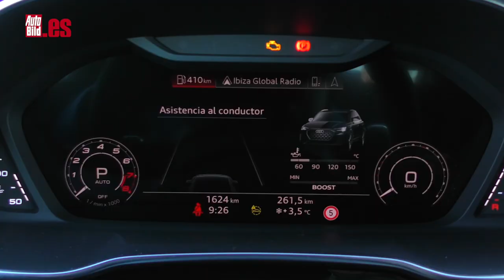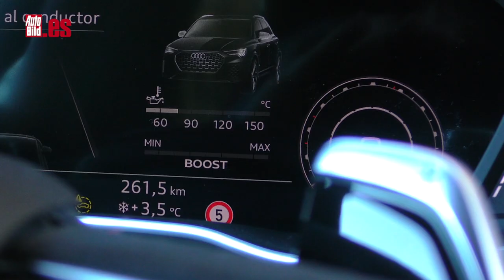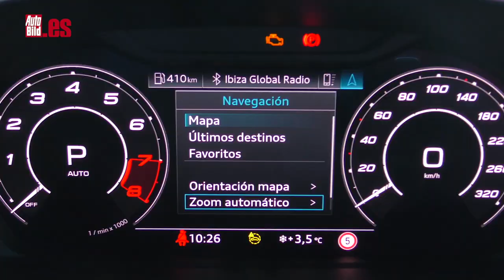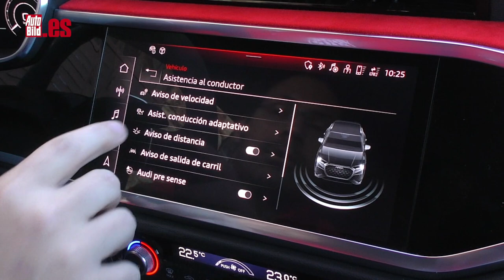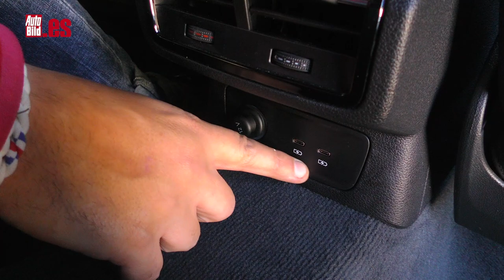AUDI RS Q3 2023 | PRUEBA a FONDO | Un LOBO con PIEL DE CORDERO de 400 CV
Es un lobo con piel de cordero, porque tras esa pintura gris mate, este Audi RS Q3 2023  encierra ua potencia de 400 CV, una burrada de caballos con los que este SUV familiar se convierte en un modelo con mucho picante.

Este RS Q3 esconde bajo el capó un motor de cinco cilindros, mítico ya en los modelos deportivos de la marca de los aros, que lo hace superespecial. Y rápido, muy rápido, porque con él es capaz de alcanzar los 100 Km/h desde parado en solo 4,5 segundos y llegar hasta los 250 km/h de punta sin despeinarse.

La aceleración es tal y como te la esperas en un modelo que no recurre a nada de electrificación y que por eso no pasa de la etiqueta C en el parabrisas. Es intentsa y coge velocidad muy rápido sin casi darte cuenta.

Los 480 Nm están disponibles entre las 1.950 y 5.850 vueltas, así que entenderás que es un propulsor realmente brutal en un rango de revoluciones grande.

¿Es un bloque glotón? Pues todo depende de cómo lo lleves, pero en lineas generales diría que tiene un consumo razonable. Audi homologa 9,5 litros, una cifra que solo vas a poder alcanzar siempre y cuando conduzcas con el programa ECO y siendo muy suave con el gas. Lo normal, en una conducción más normal, sin ser tan delicado con el gas, es que estés siempre en dos dígitos: 11 litros, casi siempre. Y en una conducción deportiva te acercas a los 18 tranquilamente.